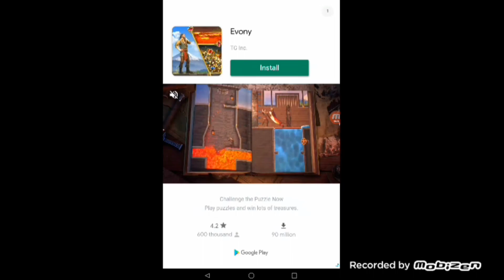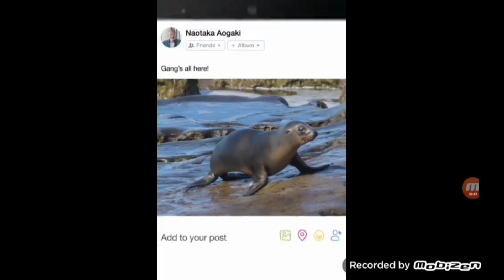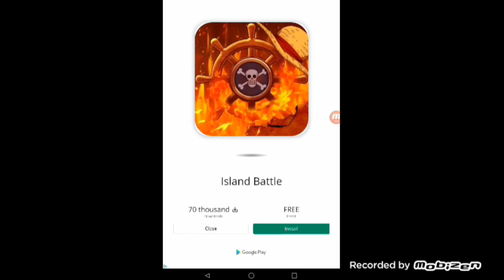Dumb Ways to Die 3 #11